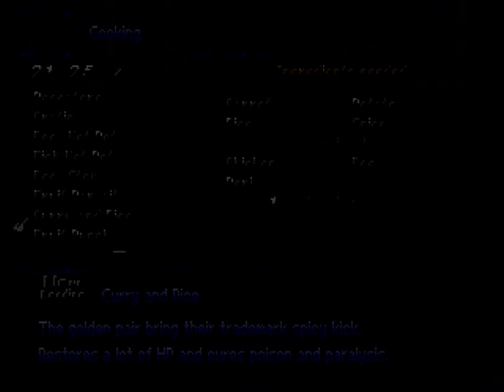Tales of Phantasia (PSX) - Part 39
My first Tales run! Where better to start than the original, right?

Truth be told, as much as I were hyped to play this, time has not been kind to the first entry into Namco's very prolific series.

You see, for better or for worse, Tales of Phantasia feels less like you are playing a game deep in strategy and tactical thinking and more like you are experiencing a fighting game. Combat in the Tales games has always been about timing and effective use of combos and even in the original this was a prominent feature during play. In this playthrough, there are times I really struggle with the fighting game mechanics as the finer elements of this style, such as through the technical ring or even the combo control, go beyond me almost entirely.

 A couple points I need to make before fanboys will inevitably jump on the way I played during these videos:

-I played this on Normal Difficulty. No way do I need to stress myself out on harder settings, Tales of Phantasia offers plenty of challenge anyway, even on its default settings.

-Because this is my first run, I will be missing some of the character titles. Given how particular some of the circumstances are to unlocking them, this cannot be helped.

-I avoided completing the Encyclopaedias. Again, it was not really something I had any interest in doing. I will perhaps re-visit this in a later run.

It is hard to summarise the importance of this title on Japanese Role-Playing Games, atleast on Super Nintendo. Tales of Phantasia has rich characterisation, a simple but effective story and genre-defining gameplay. This PSX remake is something of an anomaly because there are so many other games similar to this, not only in play style but in art. Many JRPG alternatives better what Namco did with this new version of Tales of Phantasia. If I had the option, I probably would still pick Legend of Mana, Castlevania: Symphony of the Night or even Star Ocean: The Second Story over Tales of Phantasia. I suppose, despite its strengths in presentation, even in its superior PSX form, many other RPGs vastly outmatch what this has to offer.

What fascinates me the most is that this exists despite Tales still finding its identity as a series at the time Phantasia was released on PSX back in late 1998. Tales of Destiny had been released little over a year before it and Tales of Eternia would not release until the new millennium as well. That said, it is a shame western audiences never received this new edition as audiences at the time were willing to eat up any variety of JRPGs imported from Japan.

Thankfully Absolute Zero’s fan translation is near faultless, offering players a well realised version of the original release, one which retains a lot of the humour, heart and personality of which anyone would hope to witness from a Tales game.

I suppose thats all there is to it really.